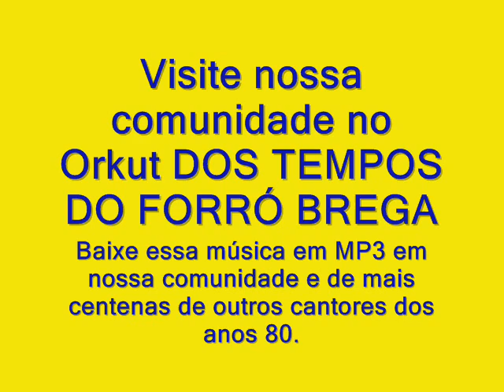Os muiraquitãs Misturada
Rádio Forró Brega